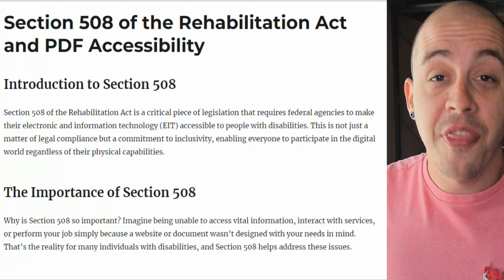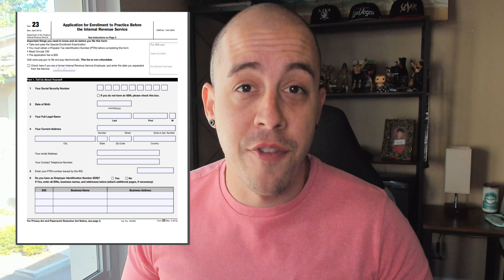How does Section 508 and PDF Accessibility intertwine | Overview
This video will explain the importance of Section 508 for organizations and its effect on PDF accessibility. Experience the comprehensive suite of services provided by The Accessibility Guy:

Chapters:
0:15 - Why Section 508?
0:40 - A commitment to inclusivity
1:10 - Why is 508 important?
2:02 - PDF Accessibility
2:40 - Real world application
3:22 - Leverage The Accessibility Guy